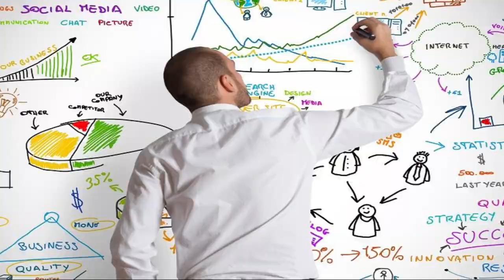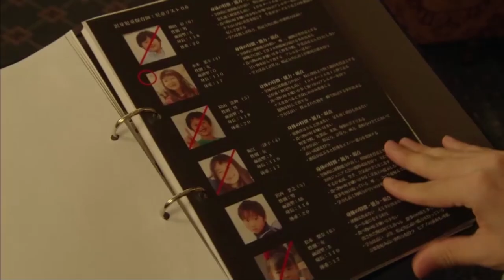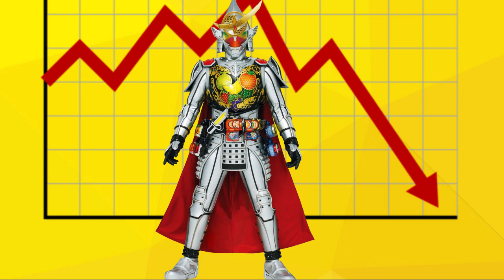TRÁI VÀNG - Sức Mạnh Sáng Thế Của Kamen Rider Gaim | Thần Gaim Có Thắng Nỗi Ohma Zio ??? | TPT NEWS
Spoiler Alert - Video sẽ spoil một số nội dung của Các Xê ri Kamen rider Gaim
- Note : Những thông tin và giả thuyết trên đều xuất phát từ quan điểm cá nhân
Cảm ơn các bạn đã quan tâm đến TPT News
Credit:
Scene copyrights by Toei Company
© Bản quyền thuộc TPT News
Đây là những sản phẩm và các nhìn nhận của bọn mình về một vài nhân vật Anime , TokuSatSu